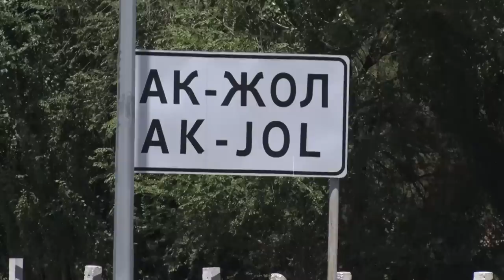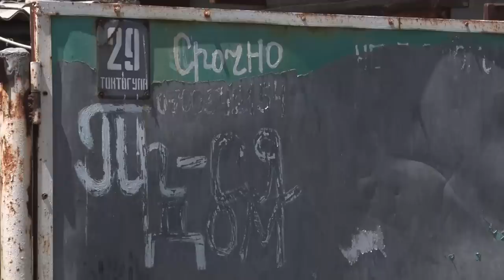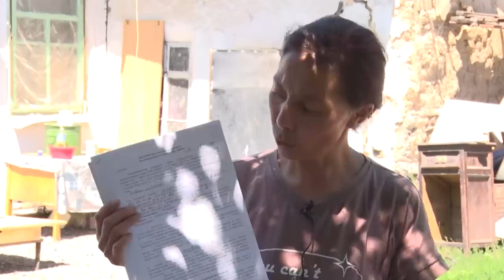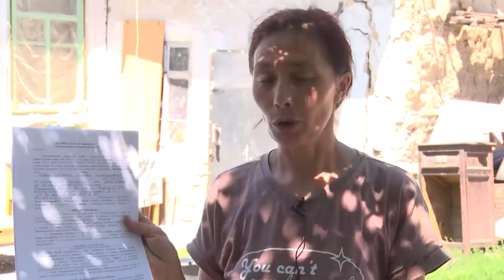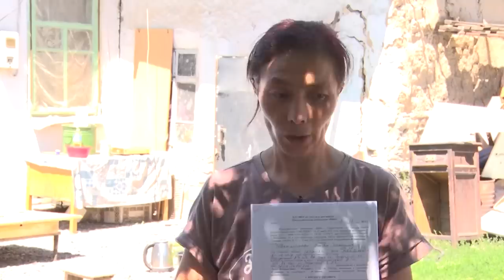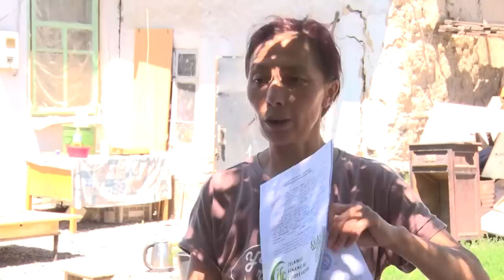Жабырлануучу: Айгүл Жапаровага айтсак ишенбей койду…// СОБОЛУМ БАР Сайпидин Султаналиев менен //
⚡ Биздин редакцияга  Сокулук районунун тургуну Венера Ибраимбекова кайрылган.
⚡ Венера айым   кичинекей үйдө үч баласы менен күн кечирип келген. Ал ортончу уулу онкологиялык дартка чалдыкканын, ооруканада көткөргөн күндөрү тууралуу айтты.
⚡  Каражаттын жетишсиздигинен уулунан да, үйүнөн да айрылганын билдирди… Кененирээк видеодо…